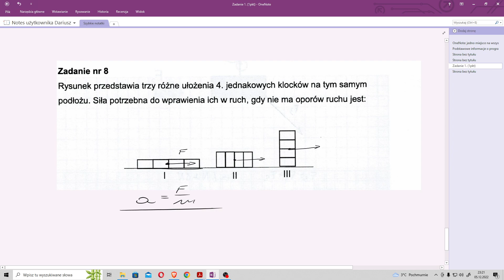Zadanie 7, 8 i 9 konkursu kuratoryjny z fizyki dla szkół podstawowych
Zadanie 7.
Zaznacz prawidłowy okres obrotu wskazówki godzinowej zegara.
Zadanie 8.
Rysunek przedstawia trzy różne ułożenia 4 jednakowych klocków na tym samym podłożu. Jaka jest siła potrzebna do wprawienia ich w ruch, gdy nie ma oporów ruchu.
Zadanie 9.
Oblicz wartość siły, jaką trzeba zadziałać na spoczywającą piłkę lekarską o masie 3 kg, aby w czasie 4 sekund jej prędkość wzrosła do 8m/s